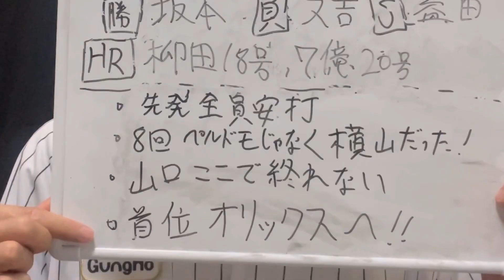【福岡勝ち越し】8/24ソフトバンク戦 絶対に落とせない試合を見事逆転勝利